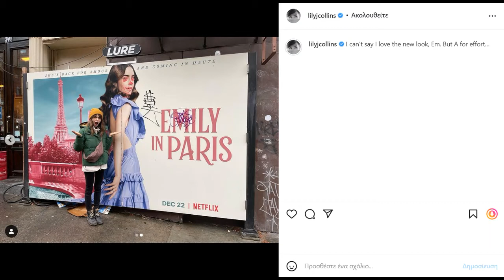Emily in Paris: Η επική αντίδραση της Lily Collins σε αφίσα της σειράς που βανδάλισαν